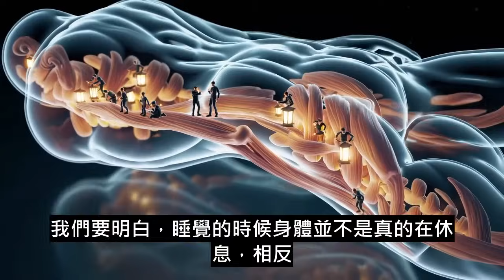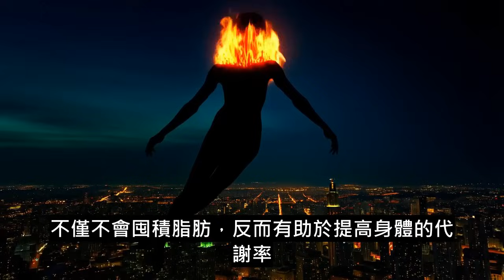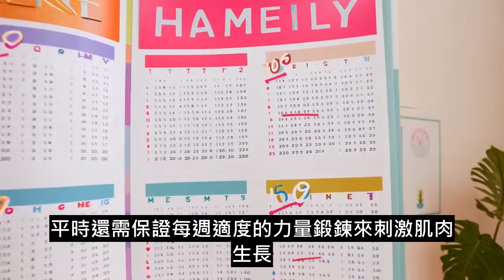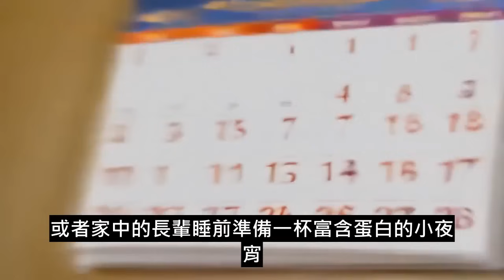睡前只要「一匙」逆齡！99%長輩忽略的肌肉修復神招| ByBy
你是否也發現，年過三十後肌肉一點一滴流失，體力逐年下滑？醫學稱之為肌少症。研究指出，只要在睡前補充約20–40克優質蛋白質，就能利用深度睡眠分泌的生長激素，大幅提升夜間肌肉蛋白合成，阻止「拆東牆補西牆」式分解。本片以活潑動畫解說「睡前一杓蛋白」的科學原理，解析酪蛋白、亮氨酸與BCAA如何按下增肌開關，同時兼顧美味與助眠；示範牛奶、希臘優格、蛋白粉等實用選項，熱量低於200大卡，卻能讓肌肉整夜吃到飽。影片引用最新臨床數據，揭示40克酪蛋白對60歲以上族群肌肉合成率的翻倍效果，並破解「夜宵易胖」迷思，說明蛋白質高產熱效應與胰島素調節機制如何反而促進脂肪燃燒。營養師教你三步驟自製低糖高蛋白宵夜：選擇、計量、時間，輕鬆天天做到。若你或家中長輩想守住行動力、避免跌倒骨折，就從今晚那一杯開始！

睡前只要「一匙」逆齡！99%長輩忽略的肌肉修復神招